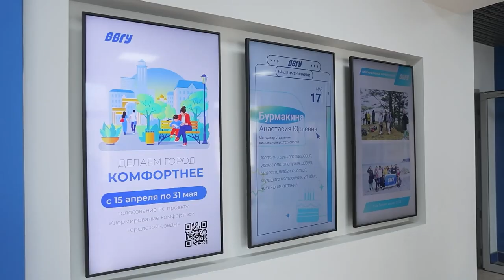Студенты вузов голосуют за территории для благоустройства во Владивостоке.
Во Владивостоке продолжается онлайн-голосование по выбору общественных территорий, которые приведут в порядок в рамках нацпроекта «Жильё и городская среда».